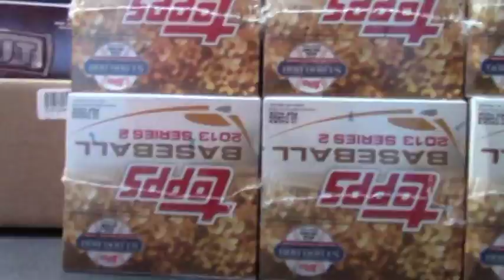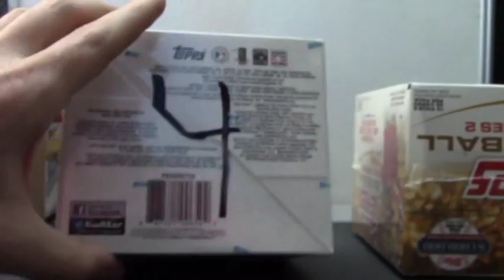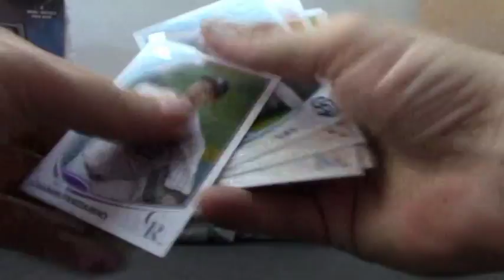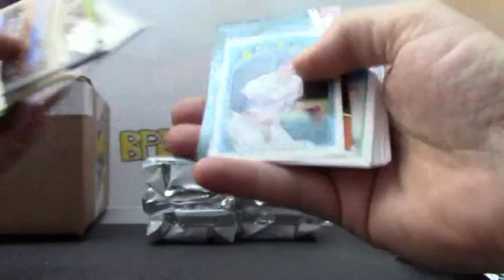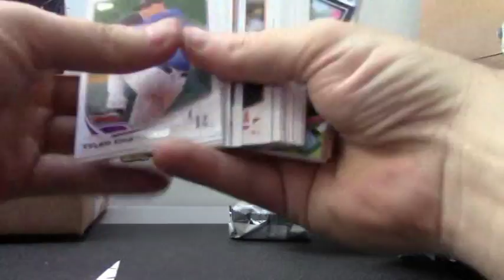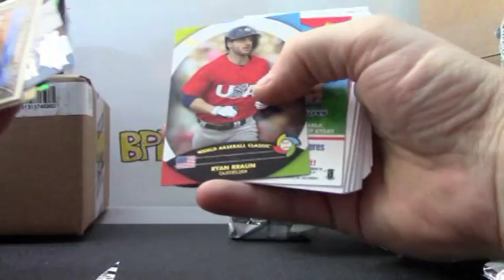PEAS' 2013 Topps Series 2 JUMBO Baseball Box Break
Thanks a lot PEAS, Chris J.